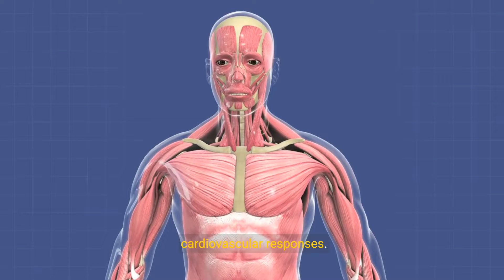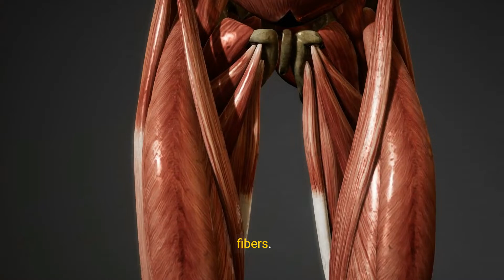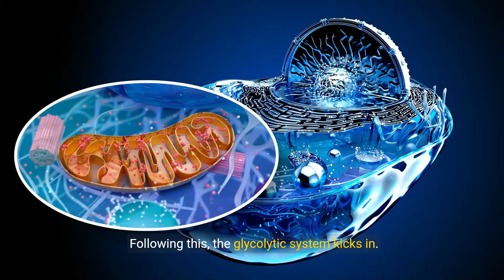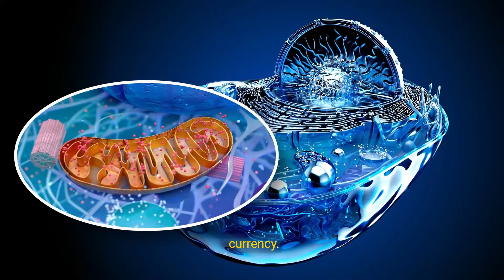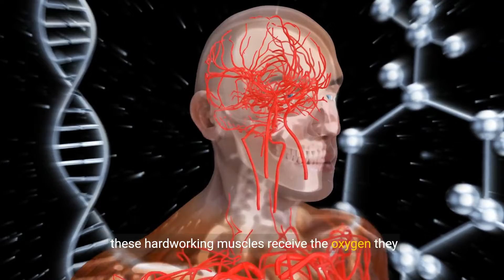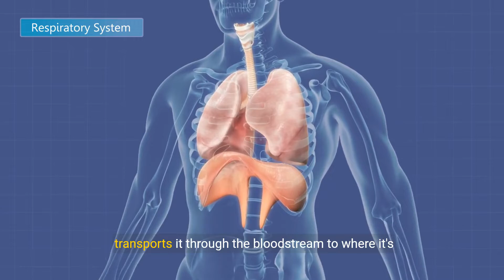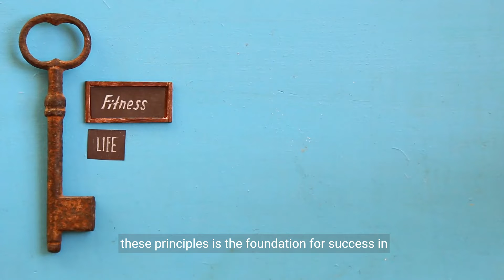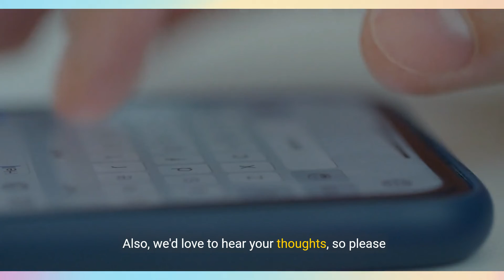Understanding Exercise Physiology - Key Principles Explained (14 Minutes)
Introducing "Understanding Exercise Physiology - Key Principles Explained"! This informative video is your gateway to unraveling the fascinating field of exercise physiology and gaining a deeper understanding of how our bodies respond and adapt to exercise. Join us as we break down the key principles of exercise physiology, including energy systems, cardiovascular responses, muscular adaptations, and more. Explore the science behind exercise-induced changes in the body, such as increased aerobic capacity, improved strength, and enhanced endurance. Whether you're a fitness enthusiast, an athlete, or simply curious about the human body's remarkable capabilities, this video will provide you with valuable insights into the fundamental principles of exercise physiology.